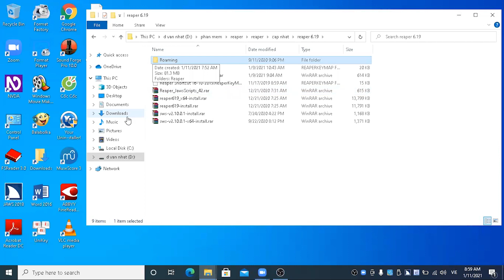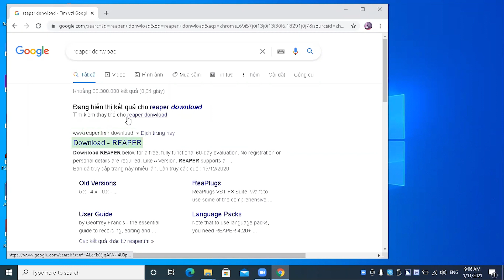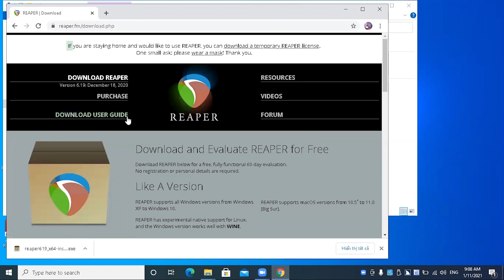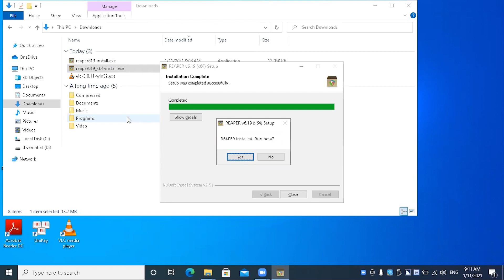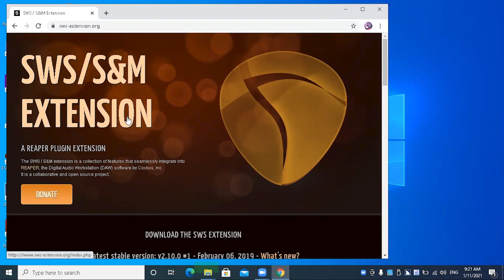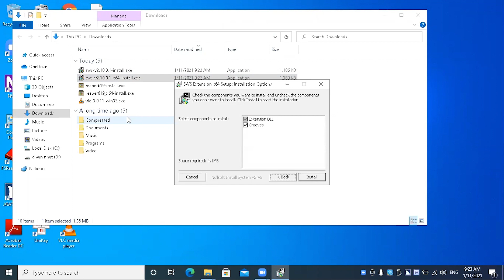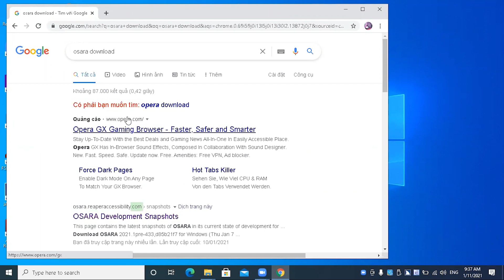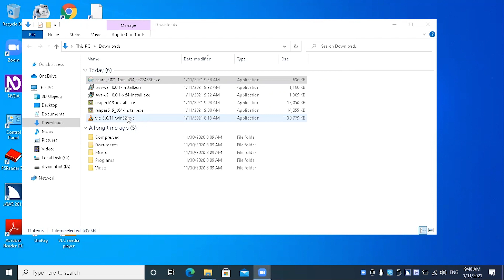Buổi 1 I Cài đặt REAPER và Plug-ins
Khóa Học Thu Và Chỉnh Sửa Âm Thanh Với Reaper do Trung tâm Sao Mai tổ chức trên nền tảng Zoom dưới sự hướng dẫn của thầy Võ Văn Nhật.

Nội dung buổi một chia sẻ cách cài đặt phần mềm REAPER và các Plug-ins cần thiết trước khi bước vào làm quen với các tính năng chính của phần mềm.